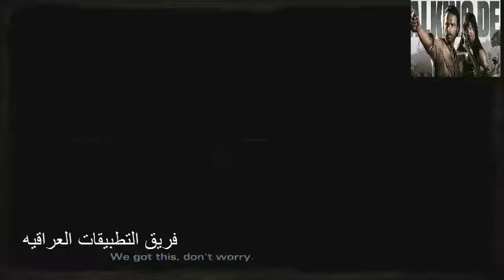المرحله الرابعه من الموسم الثاني من لعبه The Walking Dead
تحميل العبه من هنا مباشر